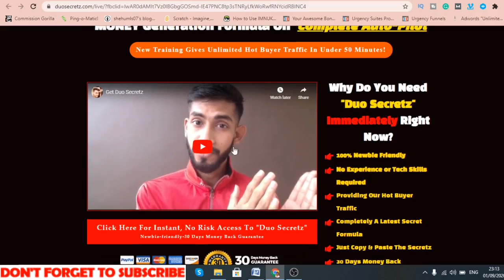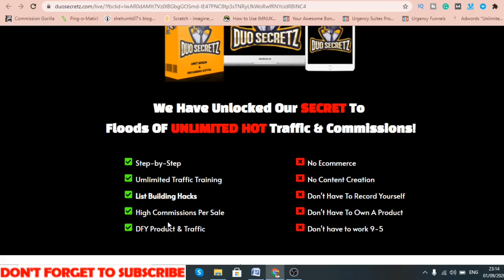Duo Secretz Review - ⛔WAIT⛔DON'T BUY THIS WITHOUT MY 👮 CUSTOM 👮 BONUSES ( DEMO & WALKTHROUGH )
In this video, I will show you a detailed Duo Secretz review so that if it is something you're interested in you can make an informed decision on whether you should get Duo Secretz or not! And in this Duo Secretz review, I will show you everything you need to know about Duo Secretz software review so that after you can decide if it's worth your penny or not it's a Scam and whether or not you should buy Duo Secretz. So this is a full Duo Secretz walkthrough you will need regarding Duo Secretz pricing plans, Duo Secretz OTOs packages, and Duo Secretz Upsells or Duo Secretz OTOs and must importantly the Duo Secretz  bonuses I bundle together. And believe me by the end of this video you will be able to make an informed decision if Duo Secretz  is something one can buy along with Duo Secretz  bonus you will be getting from me.
The results are NOT typical. There is NO guarantee that you will earn any money using the techniques and ideas mentioned in this video. I won't put anything here that I haven't verified and/or personally used myself.